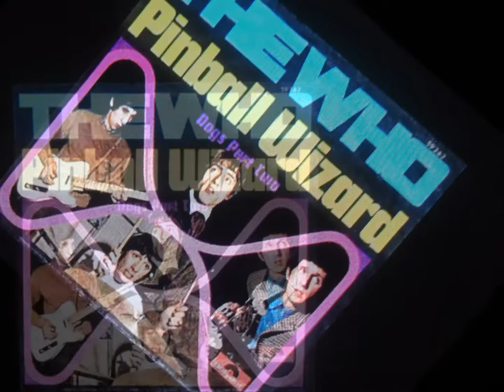the who " pinball wizard " 2020 remix.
the who    " pinball wizard "  remix.
"Pinball Wizard" is a song written by Pete Townshend and performed by the English rock band the Who, featured on their 1969 rock opera album Tommy. The original recording was released as a single in 1969 and reached No. 4 in the UK charts and No. 19 on the U.S. Billboard Hot 100.
The lyrics are written from the perspective of a pinball champion, called "Local Lad" in the Tommy libretto book, astounded by the skills of the opera's eponymous main character, Tommy Walker: "He ain't got no distractions / Can't hear those buzzers and bells / Don't see lights a flashin' / Plays by sense of smell / Always gets a replay / Never seen him fall / That deaf dumb and blind kid / Sure plays a mean pin ball.", and "I thought I was the Bally table king, but I just handed my pinball crown to him".

Townshend once called it "the most clumsy piece of writing [he'd] ever done".Nevertheless, the song was a commercial success and remains one of the most recognised tunes from the opera. It was a perpetual concert favourite for Who fans due to its pop sound and familiarity.